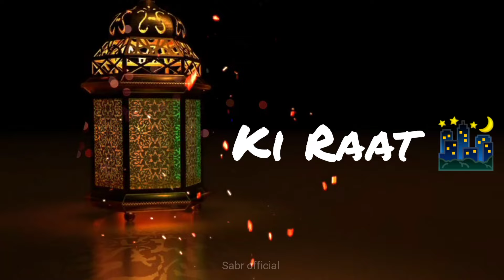Shab E Barat Status || WhatsApp status || Coming soon 2024 Islamic status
shab e barat 2024 status
shab e barat status video
shab e barat naat status
shab e meraj status 2024
shabe barat status
shab e barat coming soon 2024

Irespect the Original Music Creator and All
Copyright